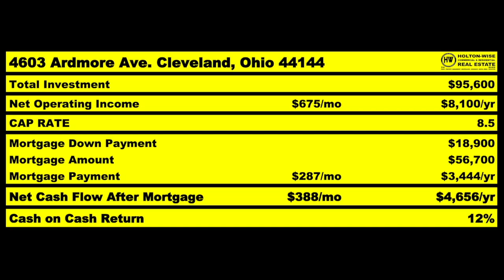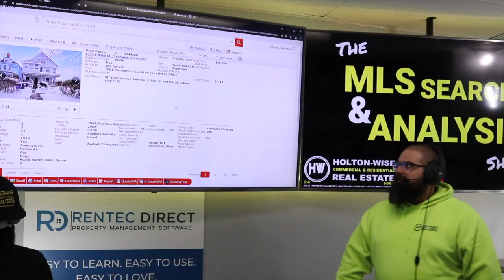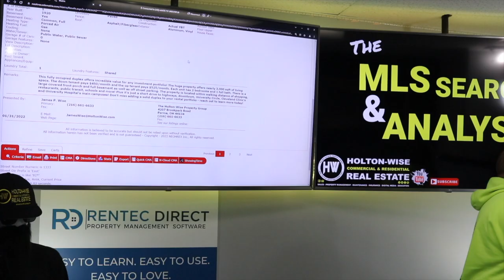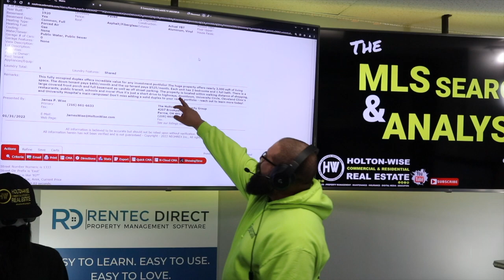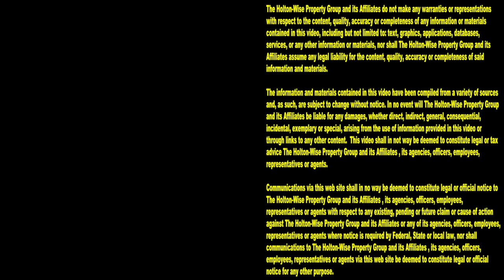Don't Lose Money Buying Cheap Houses in Cleveland & Detroit | MLS Search & Analysis 1525 - 1333 E 82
For a lot of investors, those dirt cheap houses in Cleveland and Detroit sound like a can't lose investment. After all, if you're buying a house in Detroit or Cleveland for pennies on the dollar compared to where you live, what do you have to lose? How can you possibly lose money on a house that is this cheap? During the 1,525th episode of The MLS Search & Analysis Show, Cleveland landlord James Wise is going over the details on a cheap Cleveland duplex that an out of state investor is thinking about buying. As far as he's concerned, this out of state investor thinks this duplex in Cleveland is going to be a big money maker. That's the thing about markets like the Cleveland market and the Detroit market though, if you don't know what is happening on the ground in places like Cleveland and Detroit you may overpay for housing.

📺 HELPFUL RESOURCES
Holton-Wise FAQ